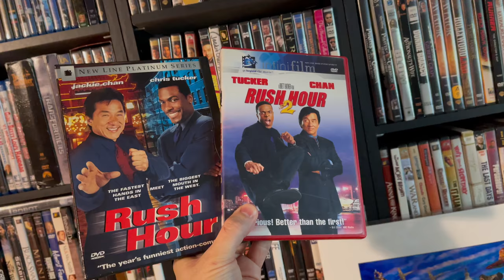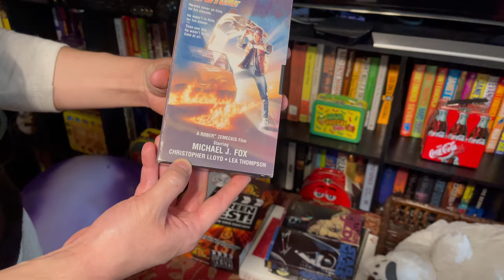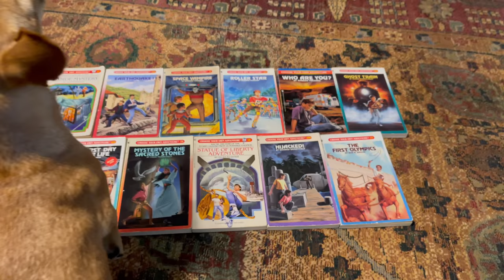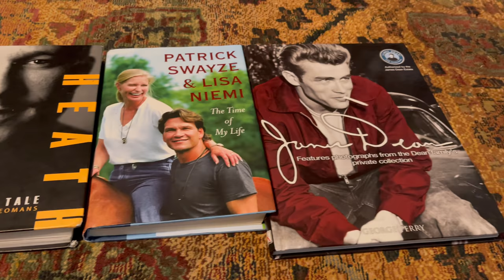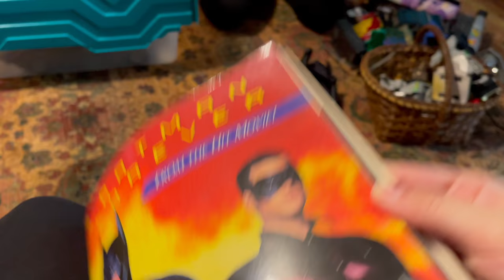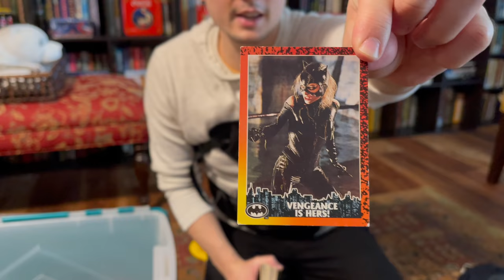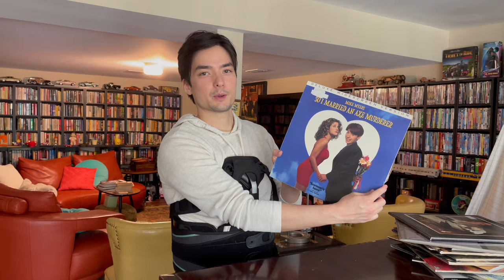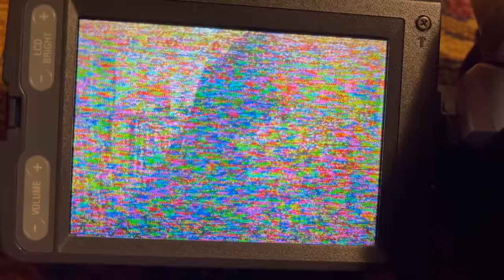Basement Nostalgia Tour (LaserDiscs, DVDs,Toys and more)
Basement nostalgia tour (LaserDiscs, dvds,toys and more). While visiting my parents, I fractured my back which turned my 2 week stay into 6 weeks. While here I explored their basement for nostalgia nuggets. As a filmmaker, I've been influenced by so many things growing up. Books, movies, toys, etc. Join me as I go on a tour of what helped shape me as the filmmaker I am today.

0:00 Intro
0:51 DVD Collection
3:46 VHS Haul
5:15 Books I Love
7:48 Toys from Childhood
13:34 Lasedisc Collection
15:15 Home Movies
17:18 Sign Off

RECORDING:
- My Hard Drive
- My Voice Over Mic
- My Lav Mic
- My Microphone Arm
- My Lighting Kit

- Amazon store